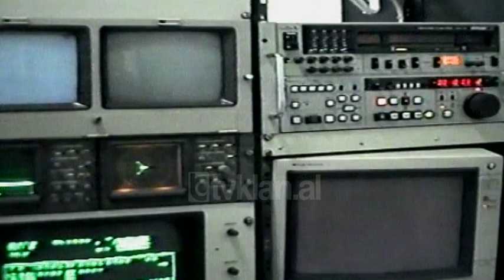Realizohen lajmet ne TVSH pas grevës së gazetarëve (3 Mars 1999)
Arkiva - Tv Klan 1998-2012; Pamje nga Televizioni Shqiptar. Pamje ne ambjentet e brendshme gazetaret dhe montazhieret duke punuar. Drejtori i Televizionit Mazi.

Shqiptarët kanë rrezikuar sot të mos informohen nga i vetmi burim shtetëror audioviziv ekzistues. Gazetarët e departamentit të informacionit të Televizionit Shqiptar ishin sot në prag greve. Mospagesa e rregullt në ditët e fundjavës dhe mungesa e karburantit duket se kanë qënë dy shkaqet kryesore.
Edhe pse profesionistë të mikrofonit dhe kamerave reporterët e departamentit të  informacionit duken të terrorizuar përpara objektivit të kameras, duke e justifikuar këtë me presionin psikologjik të ekziston në departamentin e tyre.
Ideja e grevës sipas tyre është përkrahur nga Drejtori i Përgjithshëm Klosi i cili e ka mohuar këtë fakt përballë pyetjeve tona. Ngjarja është pohuar nga Drejtori i Televizionit Mazi në konflikt të hershëm tashmë interesash e kopetencash me eprorin dhe vartësin Klosi.
Këto janë përpëlitjet e Klosit në ditët e fundit të pushtetit të tij, është shprehur Mazi. Megjithatë karburanti është gjetur dhe 30 minutëshi i lajmeve shteterore i rrezikuar nga lufta e klaneve apo mungesa e mjeteve, i shtohet historisë absurde që ky departament po jeton prej kohësh